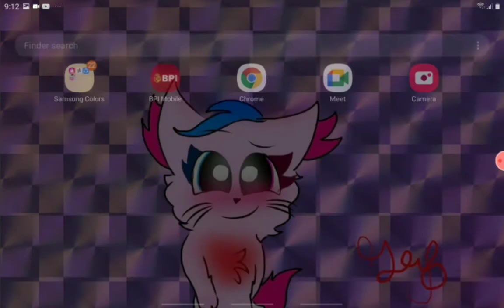FIRST TIME GLITCH AAAA I HAD A GLITCH (HAPPY AND SCAREDZ XD) cheesepie spoiler